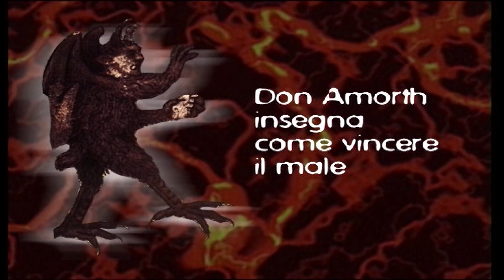Il diavolo e l'esorcista - puntata 1 © Multimedia San Paolo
L’informazione riporta sempre più spesso fatti criminali e violenti compiuti da persone, molto spesso giovani, di ogni estrazione sociale che sono ispirati al satanismo. Sentiamo parlare di riti satanici, messe nere e seguaci di satana. Esiste quindi la necessità di avere le idee più chiare su questi fenomeni. Con queste interviste Padre Amorth (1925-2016) ci aiuta a comprendere e a conoscere il fenomeno dell’occulto.